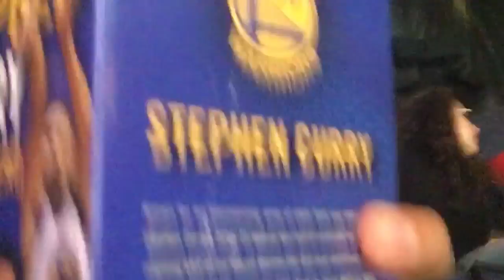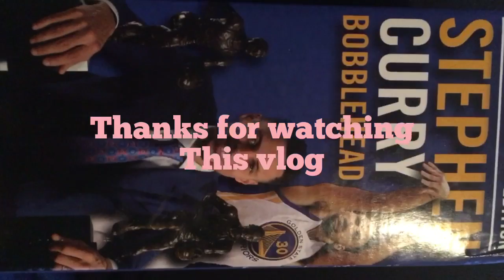Golden State Warriors vs Los Angeles Clippers Vlog #5